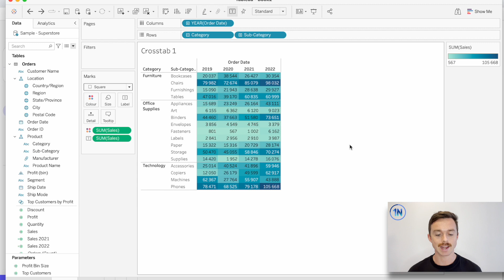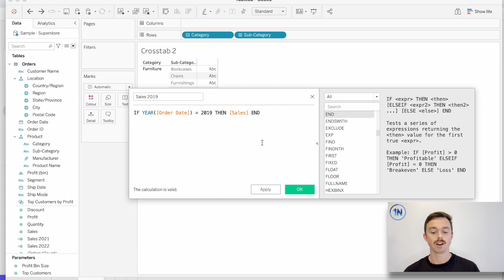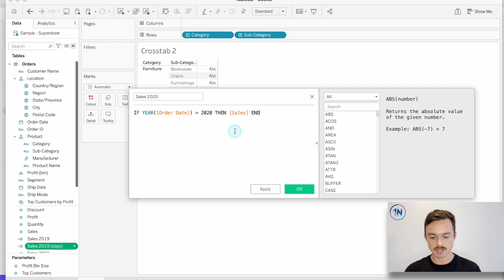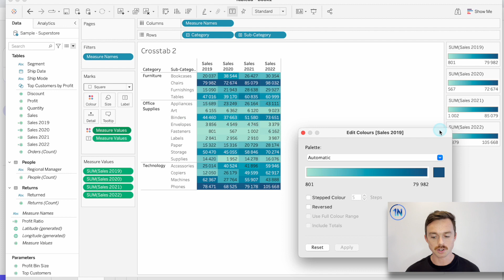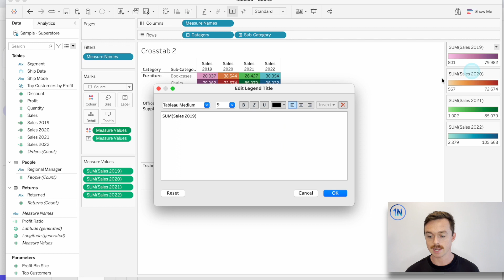Multiple Color Legends for a Single Measure in Tableau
Description:
When you put a single measure on the color tab in your Tableau worksheet, you get a single color legend. That makes sense.

But sometimes it can be frustrating. For instance, what if two different segments of your business have significantly different Sales values? We wouldn’t want to use a single color legend based on Sales for both segments. Could we have two different color legends based on the Sales in each segment of our business? Not by default.

In this video, we’re going to walk through how to create multiple color legends for the same measure! In our example, we’re going to create multiple Sales fields based on a single Sales measure, differentiated by Year.

This is hugely useful when comparing organizations, branches, or any other dimension with differing performance targets against the same measure.

Access the Tableau Workbook from the video on Tableau Public